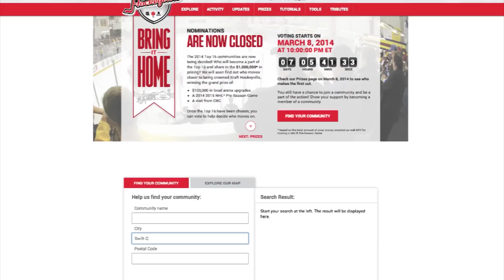Swift Current Broncos Talk about why Swift Current should be Kraft Hockeyville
Swift Current Broncos Coach and GM Mark Lamb as well as Swift Current product Zac Mackay talk about why Swift Current Should be Kraft Hockeyville 2014.